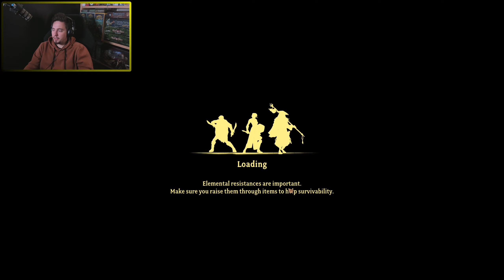Let's Go Through Together | Gordian Quest | Torment Campaign | ACT 2 | Part 24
Let's go through the game Gordian Quest.

It's early access, roguelite, card deckbuilding, RPG game with a lot of mechanics and possibilities.

At start we choose our main character, later make party of three to go through three Acts released so far and hopefully we will be able to help people across the world fight back and return back to their lives.

During that time we will learn new skills we find new equipment and fight some nasty bosses and also see changes what have been made so far from original release.

Join me on this Quest and help me fight through everything what they throw at me.